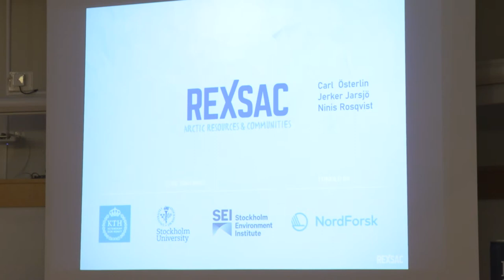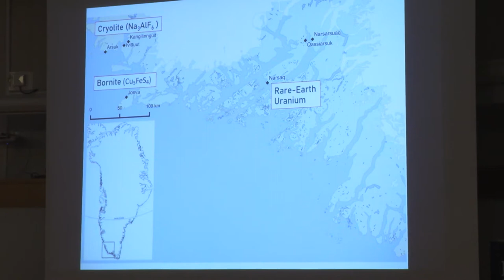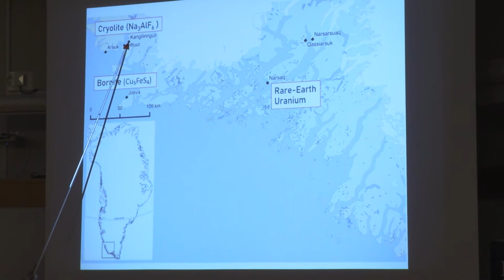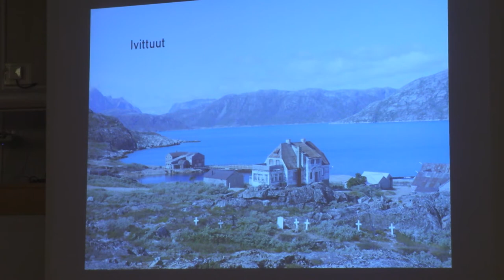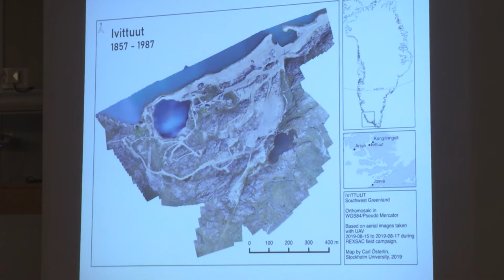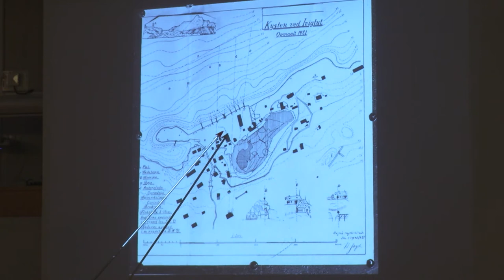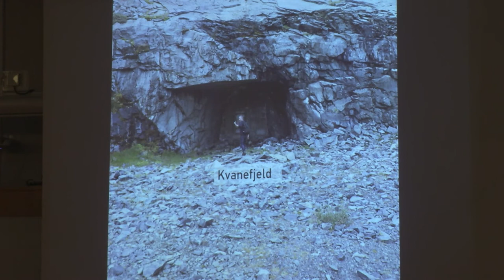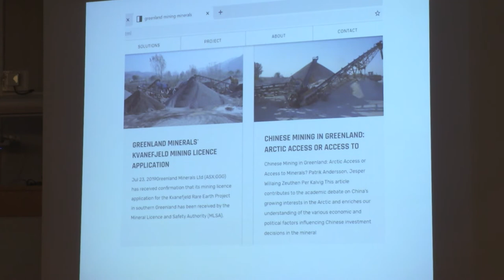Bolin Days 2019 | Day 2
Greenland expeditions. Presentations by Martin Jakobsson (Dep. of Geological Sciences, IGV), Volker Brüchert (Dep. of Geological Sciences, IGV), Felicity Holmes, (Dep. of Phys. Geography, NG), Björn Gunnarson (Dep. of Phys. Geography, NG) and Johannes Måsviken (Swedish Museum of Natural History, NRM)